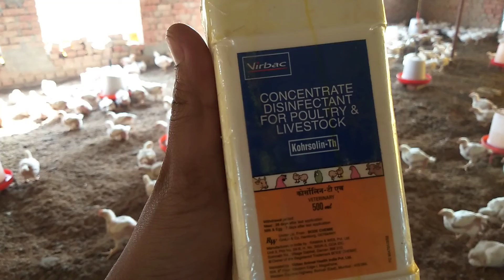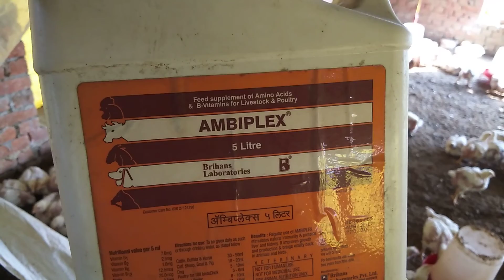फार्म में स्प्रे कब कब करे | ब्रायलर फार्मिंग का 23वा दिन | Broiler farming day-23 | The Bro Poultry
Without editing Video